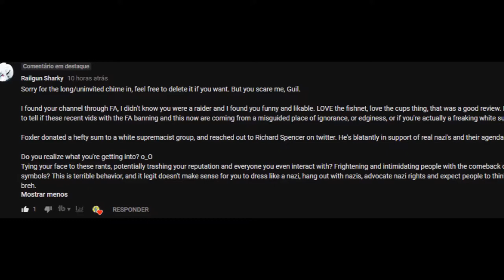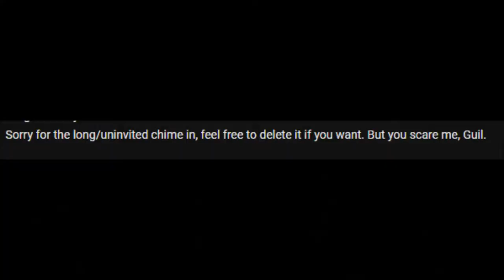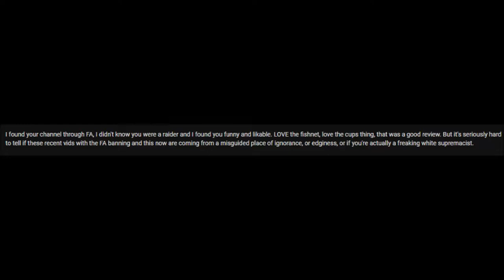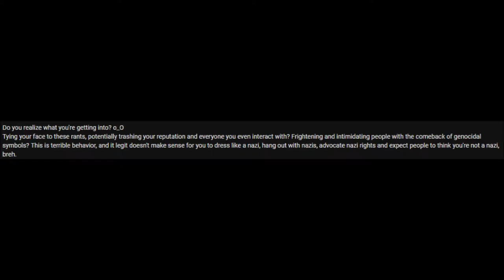Railing & Chomping A Misunderstanding